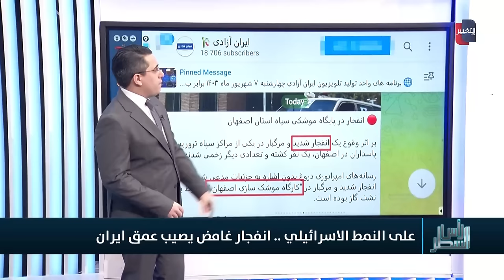انفجار جديد يطال منشأة صاروخية داخل ايران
انفجار جديد يطال منشأة صاروخية داخل

موقع قناة التغيير الفضائية  الالكتروني